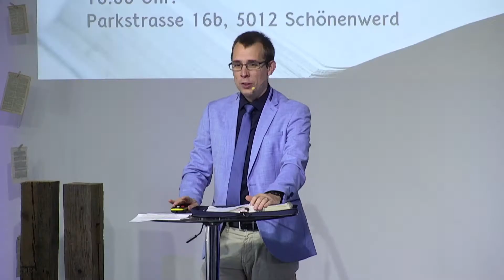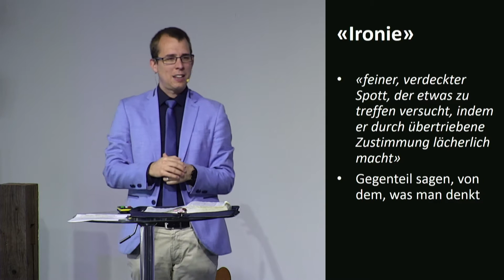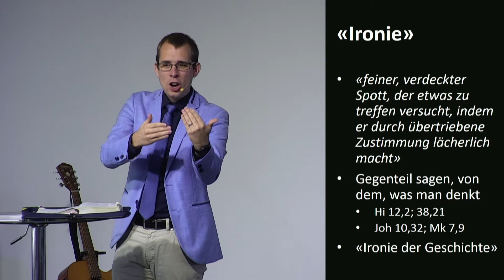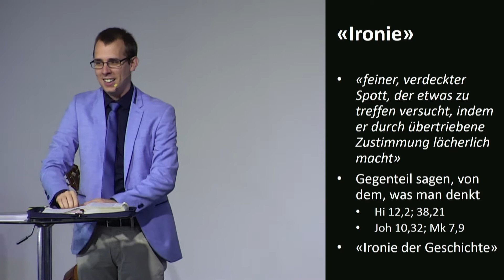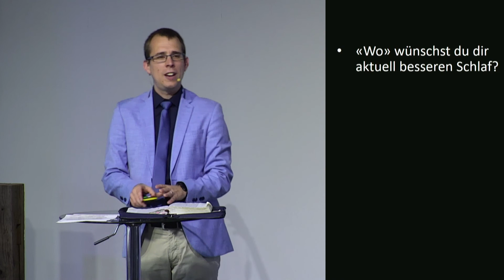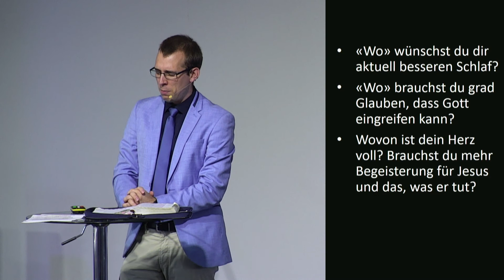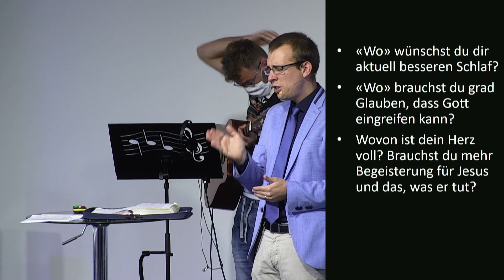(Nicht nur) Ironie – Matthias Kradolfer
Predigt vom 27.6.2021 mit Matthias Kradolfer
Thema: Mein Lieblingsbibeltext (1/5): (Nicht nur) Ironie
Bibelstelle: Apostelgeschichte 12,1-17